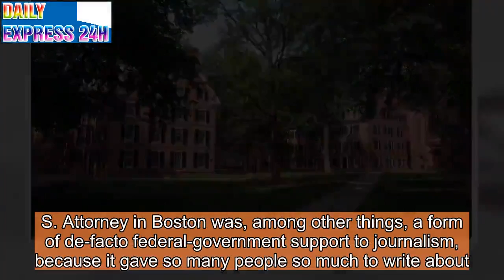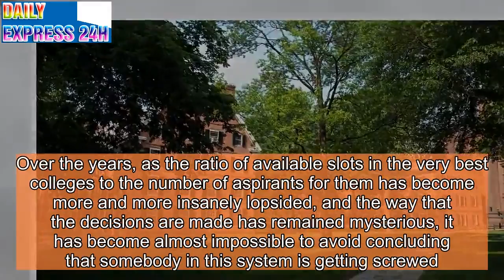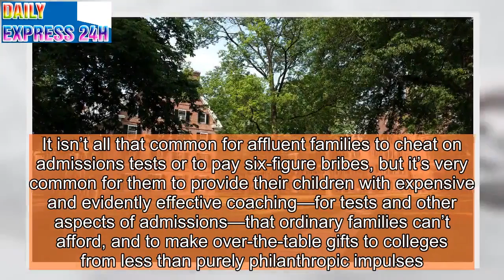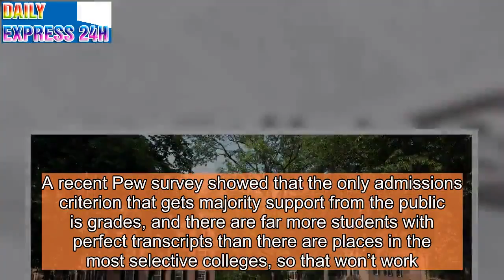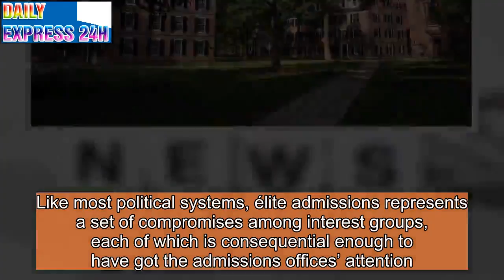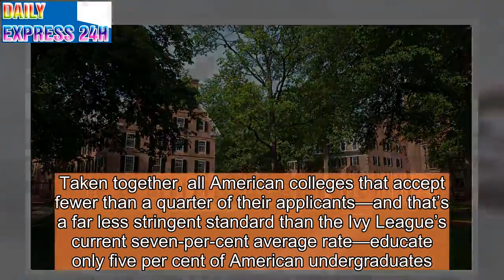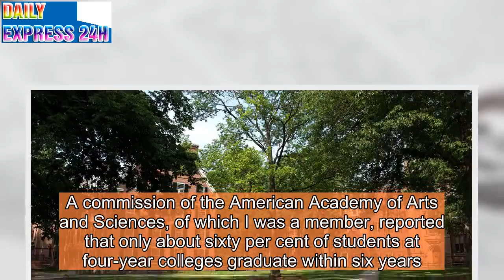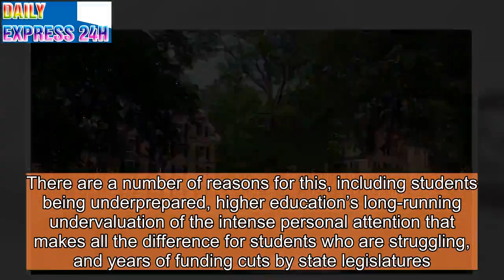Want to Fix College? Admissions Aren’t the Biggest Problem